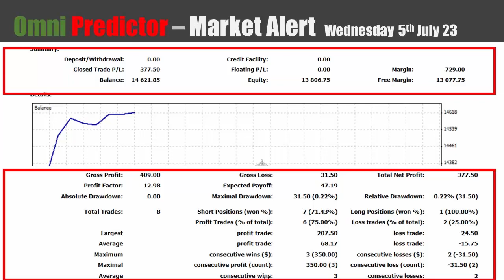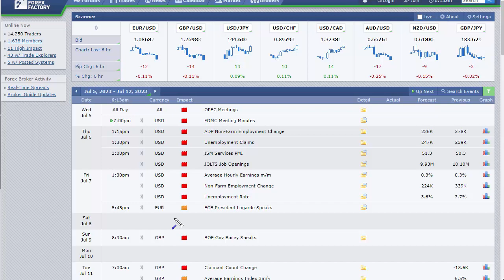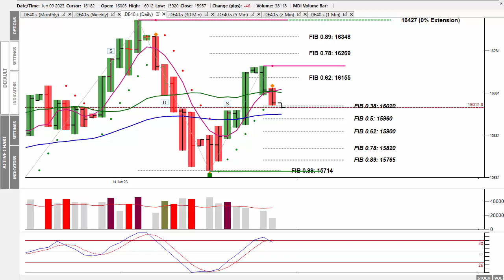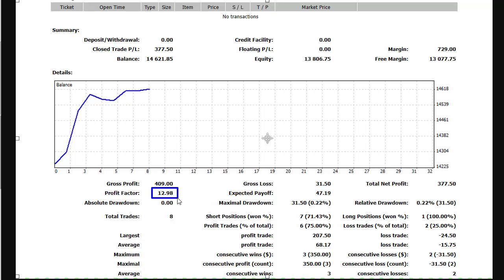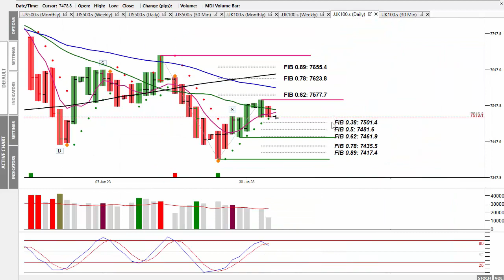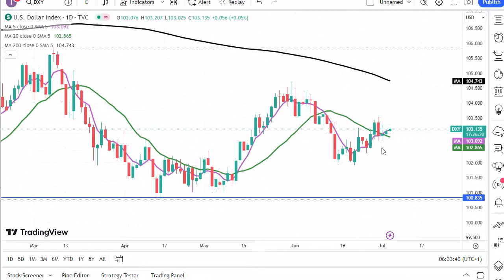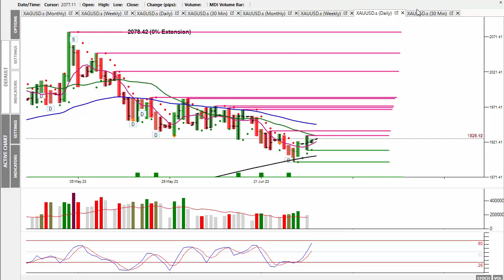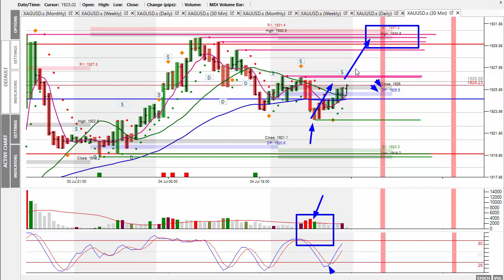Market Alert Wednesday 5th July 23 - All Markets Quiet During U.S. Independence Day Celebrations!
In today's 'Market Alert' I do a quick round up from yesterday's very quiet session.
The volatility should pick up today and over the next couple of days too as we see the release of the ADP Jobs and also the Non-Farm numbers too.